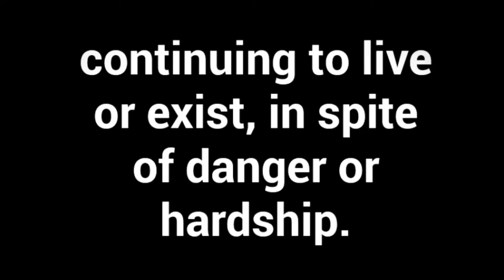Footsteps Trailer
The trailer is for an upcoming short film that will be released sometime next week! It is about two friends who are traveling through a dystopian United States when they run into some trouble. There friendship will never be so close.

Cruentus Pictures would like to say a huge thank you to Tom Day for letting us use his music!

The three actors in the trailer are Hunter Hermes and Jon Adank (There Youtube Account and Corey Hagberg.